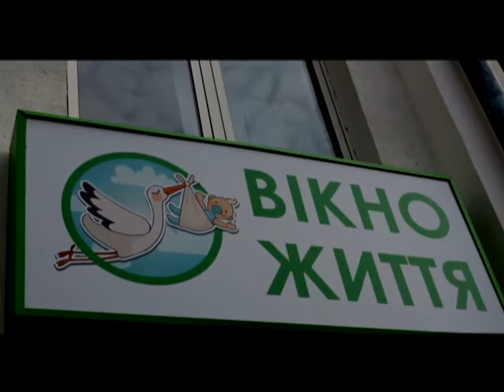На Тернопільщині матір закопала своє немовля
Жінка потайки від усіх, вдома, народила п’яту дитину. Новонароджену дівчинку вона спочатку закутала та сховала у підсобці. А наступного дня зі своїм чоловіком поклали немовля у пакет разом зі сміттям, вивезли у ліс та закопали.
І не лише це… Також в «Огляді надзвичайних подій»:
У Києві вбили пенсіонерку…
У Дніпрі угнали іномарку просто з парковки ТЦ…
Одеситка під завалами будинку провела кілька днів.